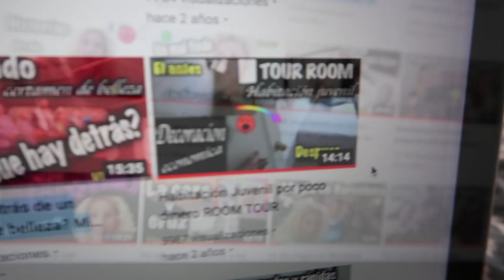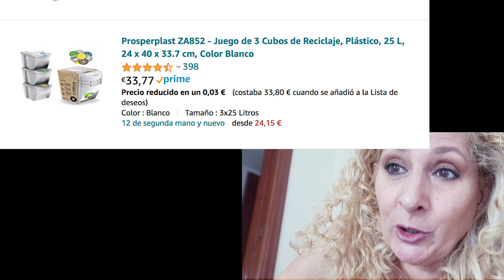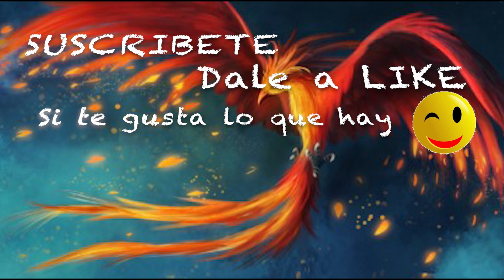Angustia y miedo 😱 encerrada en ascensor. Vlog 1027 Alicia Cuenta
De la paz y felicidad a la angustia y miedo, quien me lo iba a decir, la vida cambia de momento
Descripción: